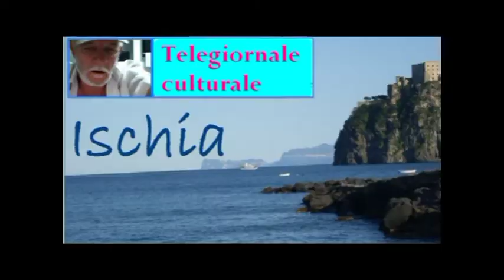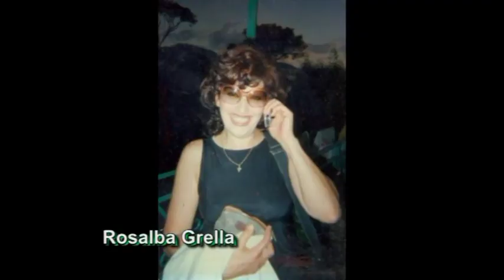TG DILA 5 Wystan Auden, Joseph Brodskij, Truman Capote, Alberto Liguoro Bruno Mancini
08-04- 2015  Ass, culturale “Da Ischia L’Arte – DILA”  Biblioteca comunale Antoniana Ischia IL GRANDE PRESTIGIO ARTISTICO DELL’ISOLA D’ISCHIA “Quell’andare e venire” partendo dal Bar
Sono idealmente presenti, tra gli altri, Wystan Auden, Joseph Brodskij, Truman Capote e Eduard Bargheer, con le loro poesie, i loro racconti, l'ispirazione delle loro opere, le loro storie.
Anfitrione Vincenzo Savarese.
Alberto Liguoro propone alcune sue poesie.
Ila Maltese legge frammenti, da lei scelti, degli elaborati, nello spirito dell'evento.
Concludono artisti iscritti all'Associazione Culturale DILA, con loro letture e interpretazioni.